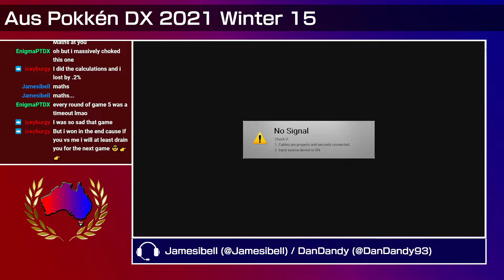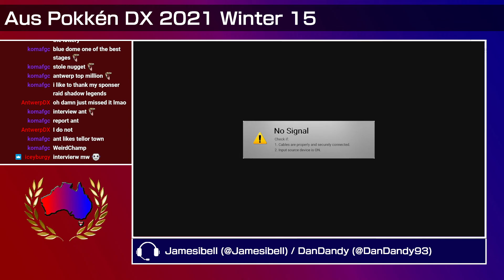Aus Pokkén DX 2021 Winter 15 - Grand Finals: Enigma (Gardevoir) vs. Antwerp (Sceptile)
This tournament was run on 21/7/21.